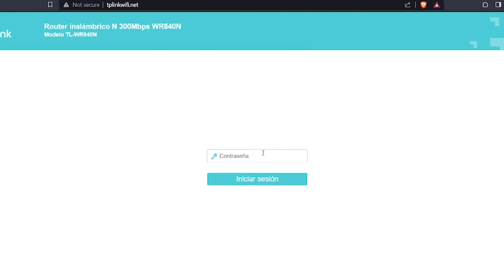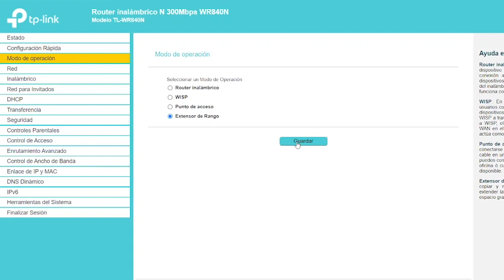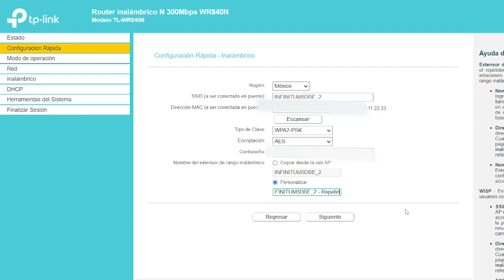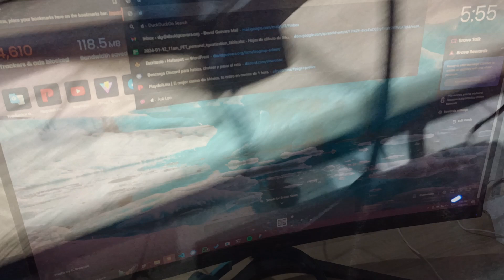Configurar Router Tp-Link (TL-WR840N) en Modo REPETIDOR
Créditos a todos los recursos utilizados en el video (Música, videos, información ajena, etc.)
-Música
Canción del intro: E e v e e - Viola